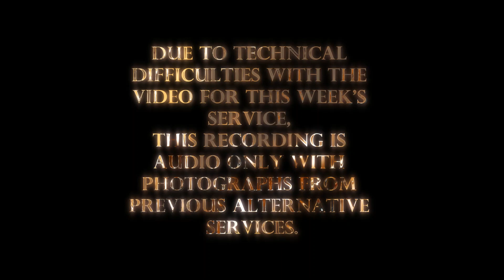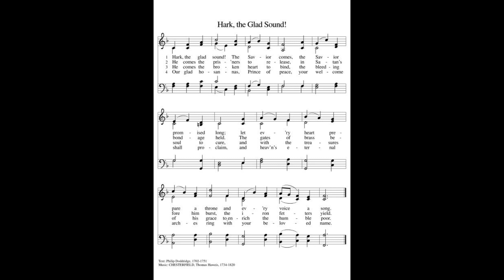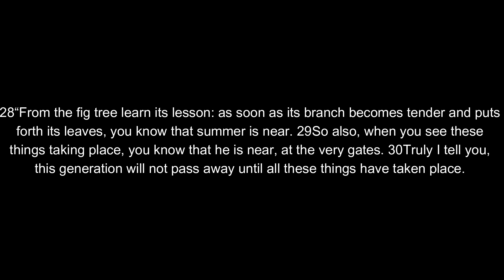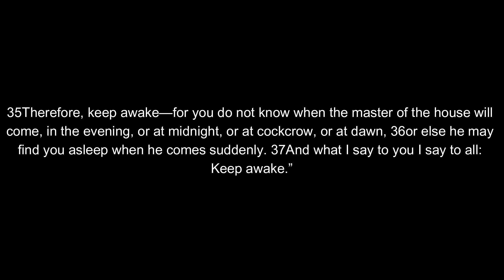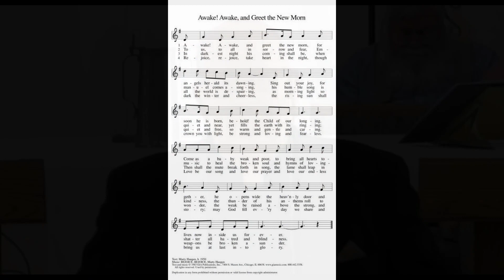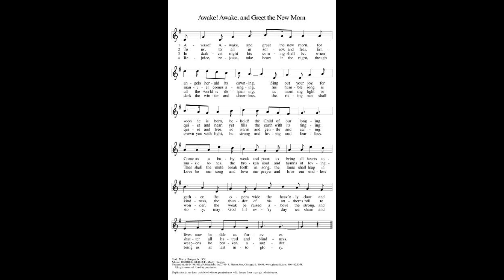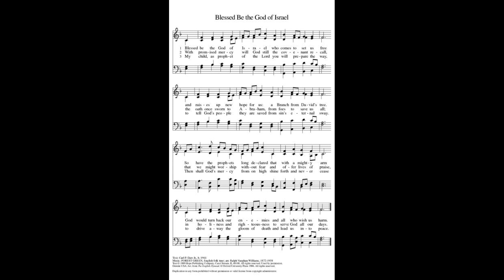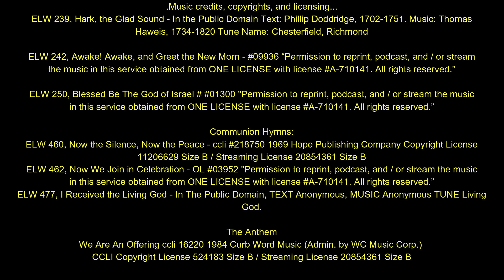Full Service Video Dec 3 2023